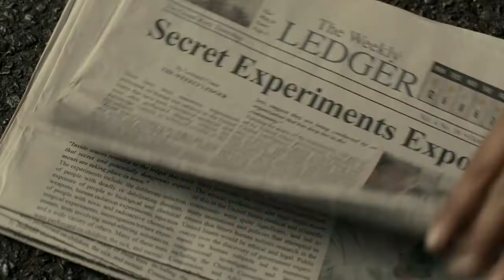Big News from Grand Rock | Official Trailer | Caster Studios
The official trailer from writer/director Daniel Perlmutter's BIG NEWS FROM GRAND ROCK film. Available now on: @PrimeVideo , @AppleTV , @Tubi  and coming soon to more!

About BIG NEWS FROM GRAND ROCK:
This tells the story of Leonard Crane, the editor of The Grand Rock Weekly Ledger, a small town newspaper that's on the brink of bankruptcy. Desperate to save his paper, Leonard takes a drastic step: he starts making up stories, passing off the plots of old movies as local news. But things go from bad to worse when one of his stories attracts the attention of a big city reporter.

Written and Directed by: Daniel Perlmutter
Produced by: Ennis Esmer, Judy Holm, Michael McNamara, Laura Perlmutter
Starring: Aaron Ashmore, Kristin Booth, Ennis Emer